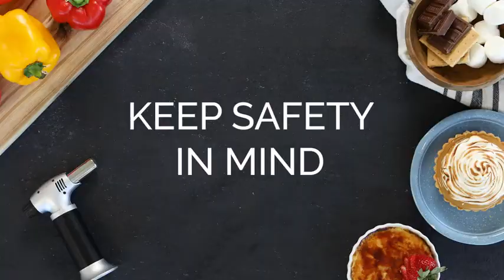Flamethrower Culinary Professional Refillable - Multifunctional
Note: Product butane not included !!!

What is the kitchen burner?
A Kitchen Assistant: The kitchen burner is especially ideal for spreading desserts such as Creme Brulee, Catalana or Marshmallow, it’s easy to caramelize sugar, as well as the toasting  of meat pieces.
A lighting aid: fire, tobacco, stove.
To Solder: Solder the silver and zinc plates.

Specification:
Flame temperature: 1300 celsius/2500 fahrenheit
Gas capacity: 10g

Feature:
Professional Culinary Torch:  kitchen torch is the best choice for you. Ideal for caramelizing sugar atop creme brulee, glazing a baked ham, searing a steak, roasting bell peppers, melting cheese and toasting breadcrumbs.
Adjustable Flame Culinary Torch: Max 1300 celsius/2500 fahrenheit ultra high temperature, built-in turn knob Adjust flame can quickly baked caramel.

Refillable Culinary Torch:
This product does not come with butane fuel, so it needs to buy 10g butane gas with filling capacity (the bottom of the product is inflatable imported).
Culinary Torch with Safety Lock: Come with professional safety lock to protect against improperoperation and accidental ignition, keep your kids, pets, and family/friends safe.
Durable: New metal appearance design with the anti-skid plastic case for long lasting use. gas capacity about 10g, full can burn up to 60 minutes ( butane not included).

Product description
Product name: Multifunctional flamethrower
Material:  Aluminum Alloy + ABS
Color: As in the picture
Grid: 155 × 125 × 60mm
Weight: 212g
Ignition method: electronic ignition
Product Fuel: Butane
Product features: adjustable size flame fixing device portable and inflatable
Fuel type: Butane gas box must be used. (did not include)
Use scenarios: baking, barbecue, food roasting, bonfire ignition, metal welding, heat treatment of mechanical parts, etc.

How to use:

Light up and extinguish:
turn Fire Ignition button to "OPEN", then press the button, the flame is lit; Release the button, the flame goes off
To switch on permanent fire: turn Fire Ignition to "CLOSE" while the flame is on; Turn the button to "OPEDN", the flame goes out.
Flame Levels: Slide the Flame adjuster to adjust the flame levels.
Turn the Fire Ignition toward "CLOSE" when you are not using it.

Package Included:
1 * Butane Micro Torch (Butane not included)